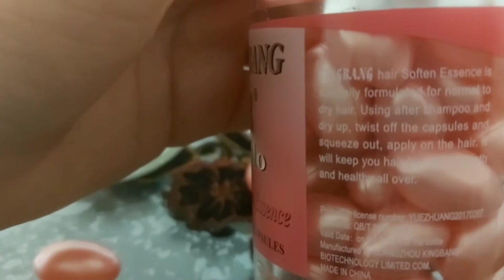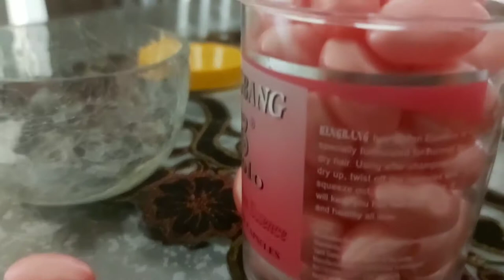VITAMIN E Hair Growth Gel Capsules | Vitamin e capsule for fast hair growth | Review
hair growth serum | vitamin e capsule for fast hair growth | how to grow fast hair | get silky smooth long thick healthy hair using this hair serum as Vitamin E has antioxidant properties that help repair damaged hair follicles and make hair healthier and shinier, and even prevents premature greying :)